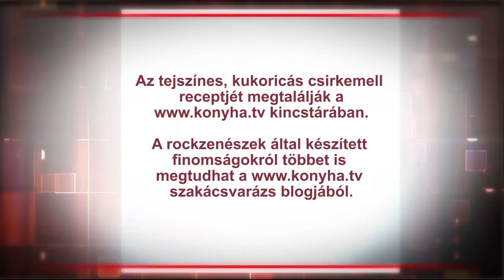Rockfőzde - Mihalik Viktor /Bikini/